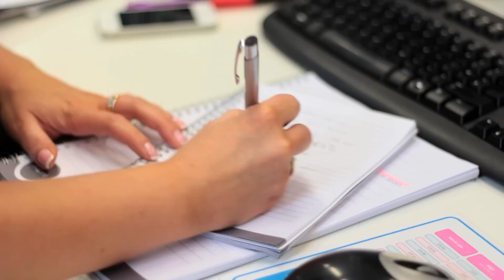Choosing Aspire with recruitment experience - Greg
Interview with Events and Media Specialist Recruiter Greg Mackinder.